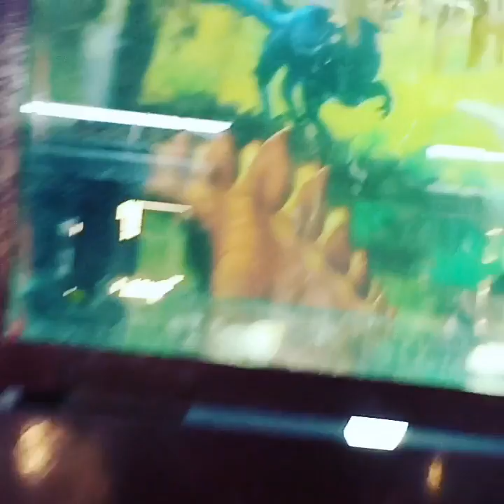Pet care centre Meerut topical fish available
Dog food cat food fish food whole sale and retail